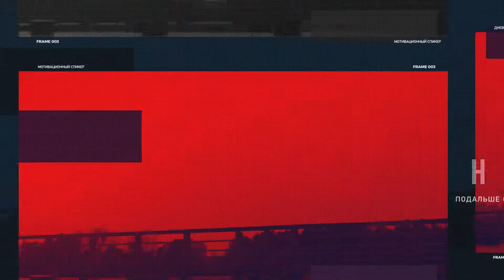Дневник Марафонца Тест IN